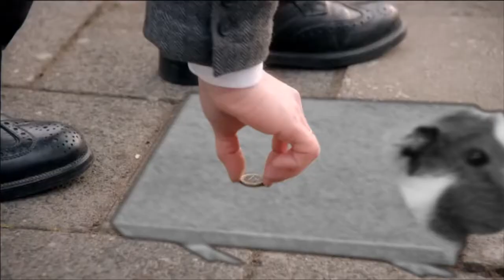Stoeptegel gaat op reis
Naar een supermarkt die verdwijnt.